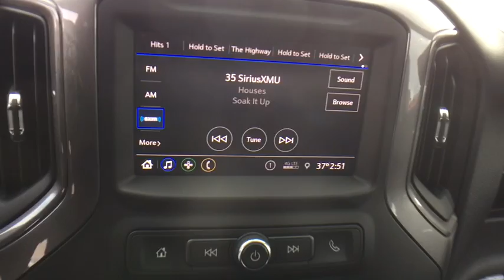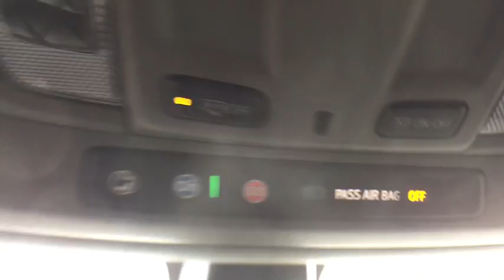2020 Chevrolet Silverado 1500 Lansing, Flint, Grand Blanc, Saginaw, Owosso, MI 88944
Brown Metallic New 2020 Chevrolet Silverado 1500 available in Owasso, Oklahoma at Young Buick GMC Cadillac of Owosso. Servicing the Lansing, Flint, Grand Blanc, Saginaw, MI area.
2020 Chevrolet Silverado 1500 Custom - Stock#: 88944 - VIN#: 3GCPYBEKXLG144667

HAVANA BWN MET 2020 Chevrolet Silverado 1500 Custom 4WD 8-Speed Automatic 2.7L Turbo 170 Amp Alternator, 3.5 Diagonal Monochromatic Display, 4G LTE Wi-Fi Hot Spot Capable, Bluetooth For Phone, Body Color Grille, Brake assist, Chevrolet Connected Access Capable, Color-Keyed Carpeting Floor Covering, Compass, Custom Convenience Package, Custom Value Package, Deep-Tinted Glass, Electric Rear-Window Defogger, Electronic Cruise Control, Electronic Stability Control, Exterior Parking Camera Rear, EZ Lift Power Lock & Release Tailgate, Front Frame-Mounted Black Recovery Hooks, Front Rubberized Vinyl Floor Mats, Hitch Guidance, Infotainment Package, LED Cargo Area Lighting, Locking Tailgate, Manual Tilt Wheel Steering Column, OnStar & Chevrolet Connected Services Capable, Power Door Locks, Power Front Windows w/Driver Express Up/Down, Power Front Windows w/Passenger Express Down, Power Rear Windows w/Express Down, Preferred Equipment Group 1CX, Radio: Chevrolet Infotainment 3 System, Rear 60/40 Folding Bench Seat (Folds Up), Rear Rubberized-Vinyl Floor Mats, Remote Keyless Entry, Remote Vehicle Starter System, SiriusXM Radio, Theft Deterrent System (Unauthorized Entry), Trailering Package, Wheels: 20 x 9 Bright Silver Painted Aluminum.brbrbrbrCars sell for less in Owosso! Our vehicles move quickly!